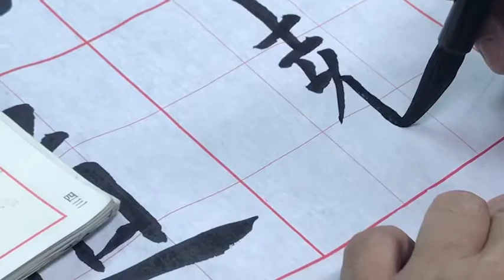吳守智老師書歐陽詢九成宮道遠兩字